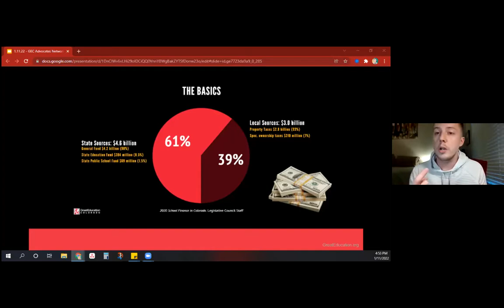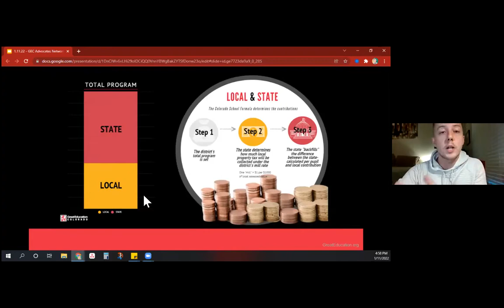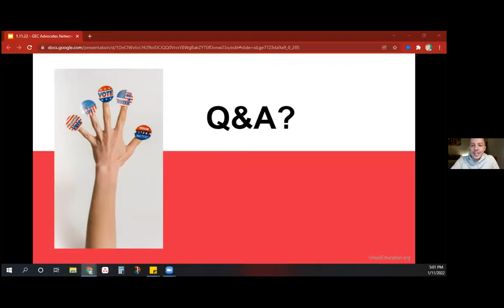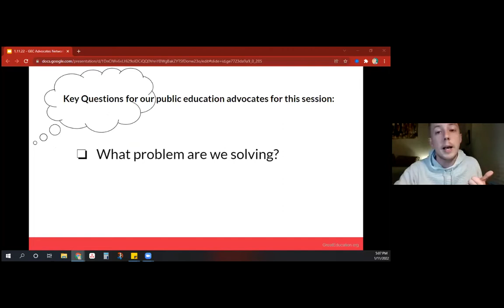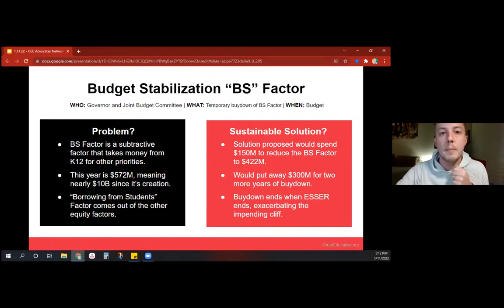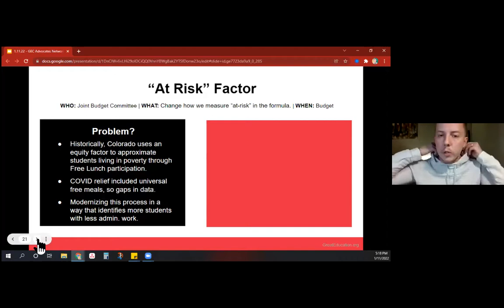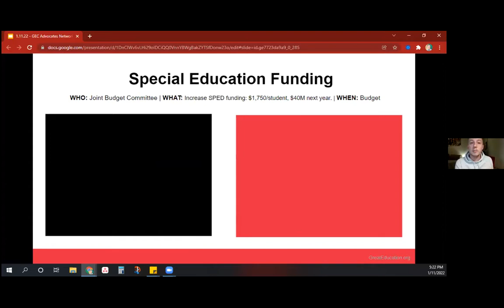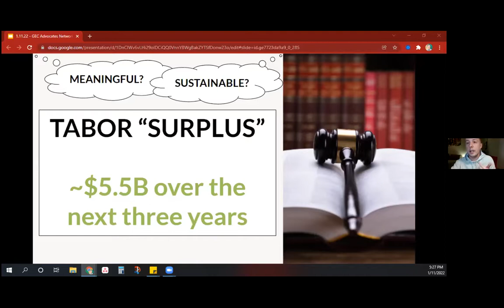GEC January Advocates Network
January Great Education Colorado Advocates Network Meeting